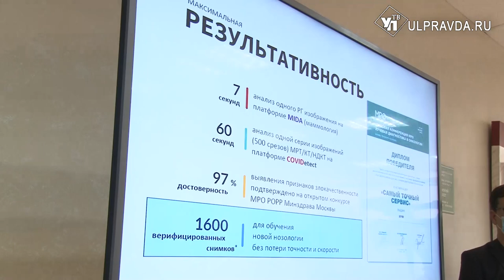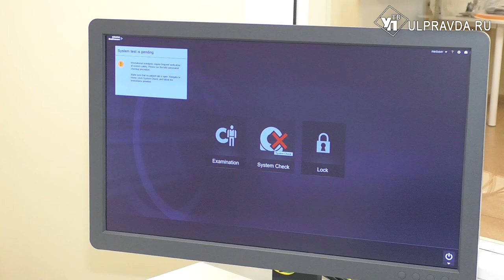В Ульяновской области компьютерные томографы наделили суперсилой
В здравоохранение Ульяновской области внедряют искусственный интеллект. Новые технологии  расширяют  возможности  компьютерных томографов всей страны  и помогают выявить  коронавирус.